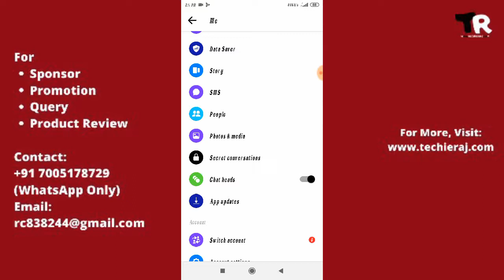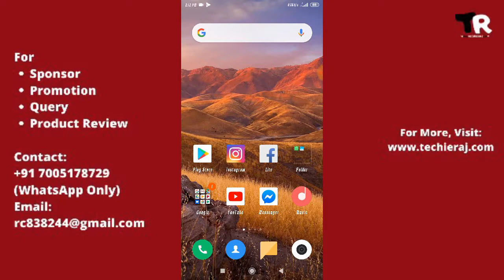How to Enable Facebook Messenger Pop Up Message